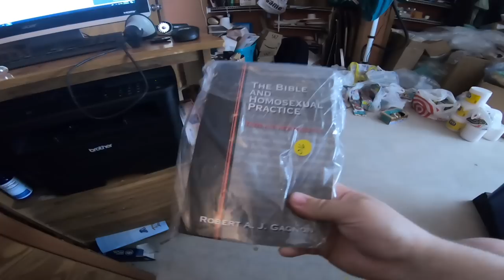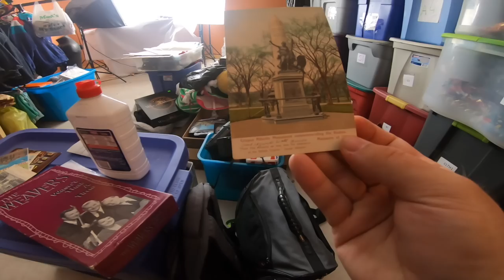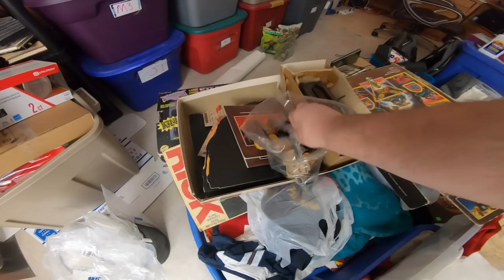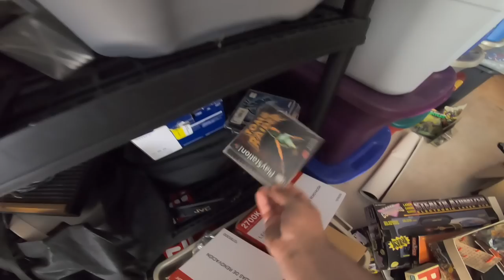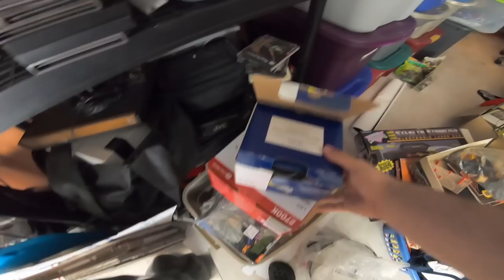Flip Items On Ebay THE PROCESS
Flip Items On Ebay THE PROCESS.  Come check me out on another video about how i flip items on ebay.

Box Resizer
Limo Studio
Sony A6000 Camera